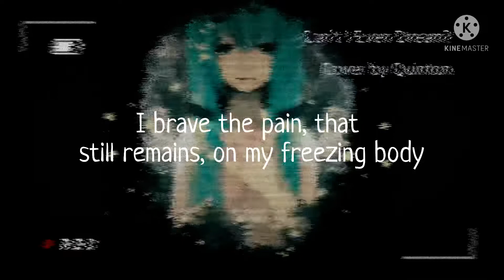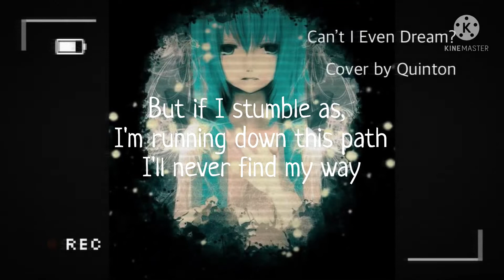[ENG COVER] Can’t I Even Dream? (QUIN)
So, happy belated Valentine’s Day!
I wanted to gift this song to myself years ago (discovered it when I was 14), but I didn’t have the proper vocal range for it then. Now, I find it really hard to sing cuz I’m still recovering my breathing from rona (I’m still coughing a month later after having it).

Tid bit of personal info about this song:
So, this was actually one of my comfort songs when I was 14. This was also a song that helped me realized I was “falling” for someone when I was 14 (cringe, Ik ik), as they remembered this was one of my fav sad songs and played it in a voice channel on discord (thought I would include this info as a weird belated Valentine’s Day fact about me LMAO). Pretty funny how music is tied to memories and stuff. Anyways enjoy my cover ig and sorry for the wacky range and breathing bc it’s mad hard for me to sing.

Translyrics by JoyDreamer